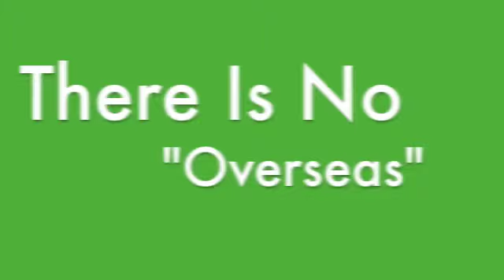Informational There Is No "Overseas"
A brief visual introduction to the poverty and pollution of India. More detailed informational videos addressing environmental concerns and child labor as related to the fashion industry to follow.

Sources:
India's Exploited Child Cotton Workers (bbc.org)
Environmental Impacts of Textile Industries (indiantextilejournal.com)
Quote: "We only get away with it because everyone is prepared to look the other way." Kate Cooper, Food Marketing Consultant